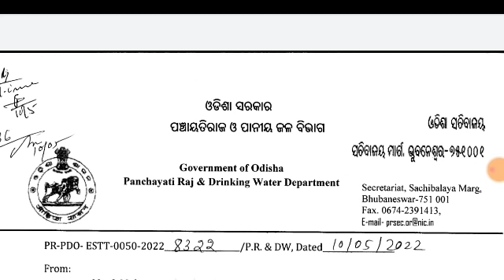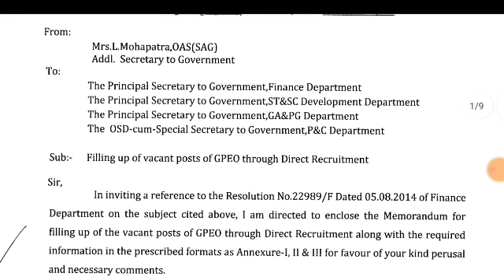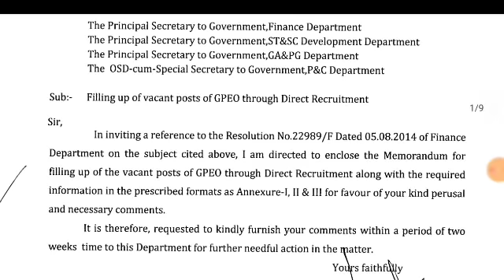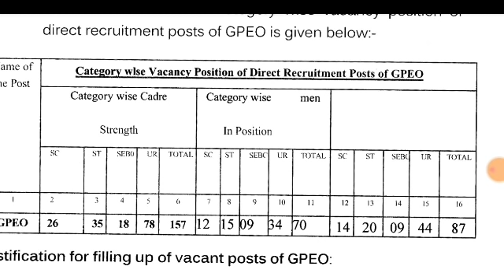OSSC GPEO Recruitment 2022 || Group - B || Full Details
download application